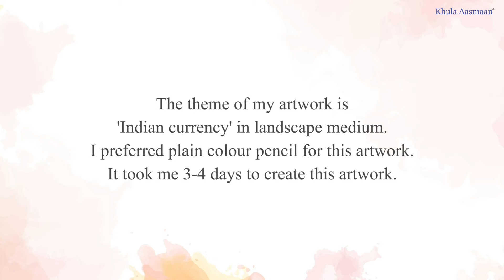Indian currency painting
The painting of Indian currency by Sayantani Kulavi (23 years) from Gokulpur, West Bengal, received a Silver Medal in Khula Aasmaan online drawing and painting competition from August 2021.
Title : Indian currency
Medium : Colour pencils on Paper
Size : A4
Description : Hi, I am Sayantani Kulavi. I am 23 years old. I pursued my study from Ramakrishna Mission Sarada Ma Girls' College, Barasat. I am from Punra, Baduria. I belong to the north 24 parganas in West Bengal. It took me 3-4 days to create this artwork. The theme of my art work is "Indian Currency" in landscape medium. I preferred plain colour pencil for this artwork. I am really happy that "Khula Aasmaan" selected my artwork as a shortlisted candidate. "Khula Aasmaan'' is a great platform for everyone to show their artwork at international art level. If I get selected finally by them, it will be a great achievement of my whole life.Thank you.

About Khula Aasmaan :
Khula Aasmaan (खुला आसमान) is a platform for creative expression by children, young adults as well as others. We conduct art competitions and create educational content in art and science
 for children and college students. We have chosen “Khula Aasmaan” as the way to spell this as we believe that it is the phonetically most appropriate way to spell it. Khula Aasmaan may also be spelt as Khula Asmaan, Khula Asman, Khula Aasman.

Information about Khula Aasmaan online art competition for children and young adults